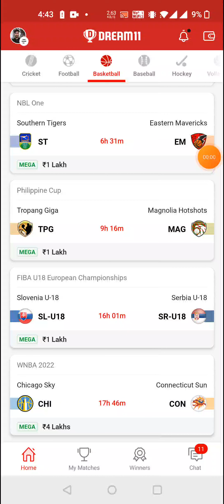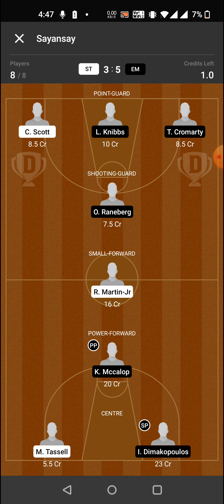ST vs EM BASKETBALL DREAM11 TEAM PREDICTION TODAY MATCH | NBL ONE DREAM11 TEAM